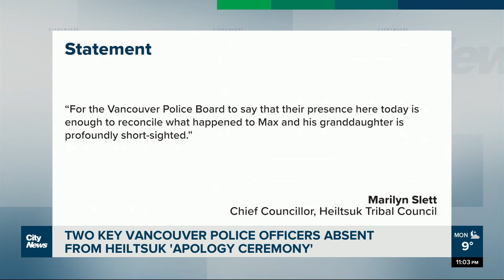Two key Vancouver police officers absent from Heiltsuk ‘apology ceremony’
Maxwell Johnson addressed some Vancouver Police Board and department members in Bella Bella — about three years after two officers handcuffed him and his granddaughter. As Kier Junos reports, the two VPD members were absent from the event.